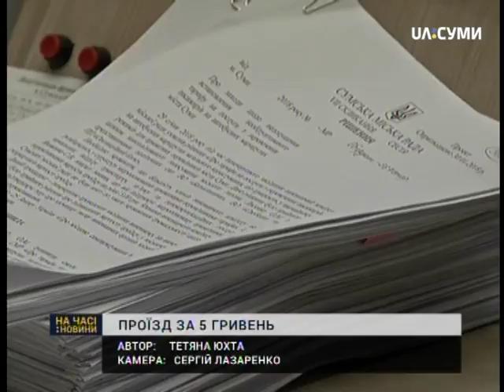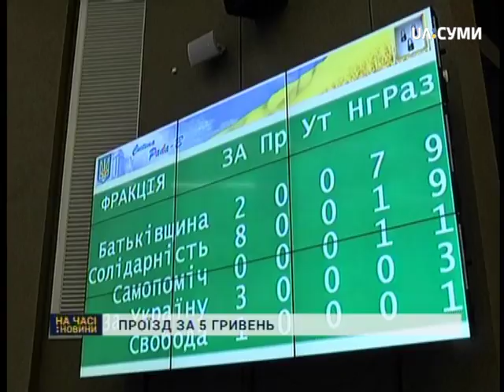У Сумах не призупинили рішення про 5 гривень за проїзд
До такого закликали Сумського міського голову Сум депутати під час сесії. До порядку денного вносили питання в ході засідання. У підсумку – рішення не проголосували.